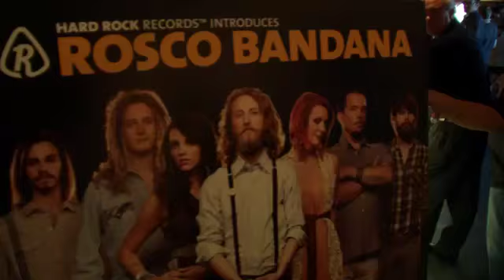Hard Rock Holds Record Label Launch in Nashville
Meet Rosco Bandana, a happy southern rock band that band members say has both a Bob Dylan and Rolling Stones flair! The seven 20-something year olds are from a small Mississippi town - living a big dream. "I have been playing music since a kid. Always wanted to be a signed musician so this reallyis a dream come true " says Barry Pribyl Jr.     They've known each other much of their lives but didn't form a band until about two years ago.     Then on a whim entered the hard rock rising competition.     A nationwide search for bands of all genres. "We have been all over country looking for next band to sing. Looked at hip hop, electro rock, even punk band - we like all of it" says Blake Smith with Hard Rock Records.             Rosco Bandana won last year.     The band got some cash, a van, an a-list producer for their debut album and a twelve month contract. "It's the greatest honor in the world - it really is" says Jason Sanford    But the best part they say, is that Hard Rock Records does it all for free. "Anything they sell they keep 100 percent. We've gotten a lot out of music, the community of music have been supported by them, built our brand up for decades so it wa stime to give something back" says Smith.     That's right - they don't take a single penny of what the band makes. "It's an amazing feat what they are doing - giving back to the music world and choosing a band that is the roots of Mississippi music" says Sanford.         A record label that gives and never takes?     Certainly a starving artists dream come true."We were getting demos from around the world and people were like it's about time and we are wondering why we didn't do it 40 years ago" says Smith.